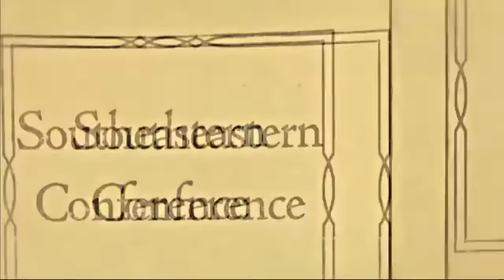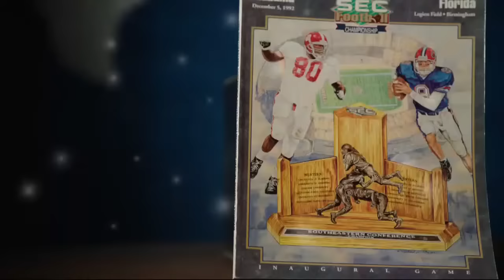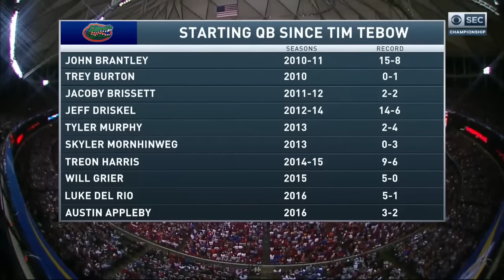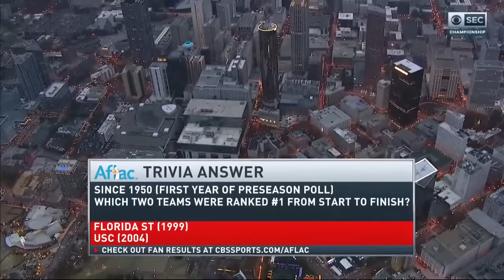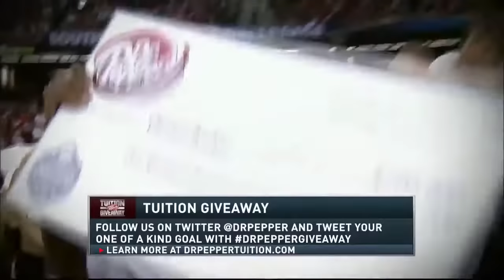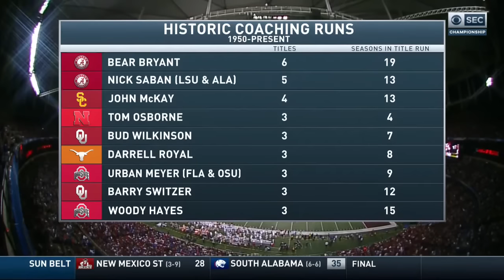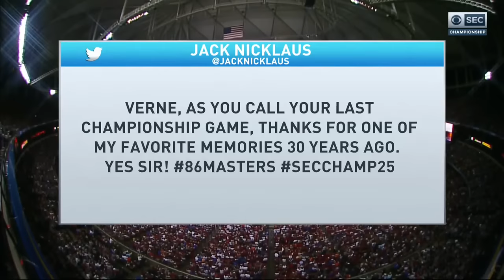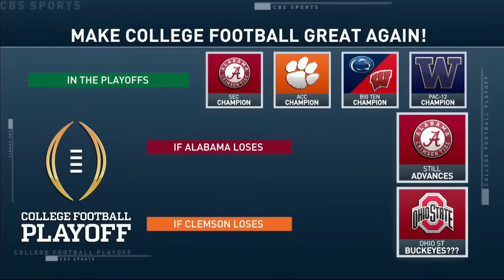2016 SEC CHAMPIONSHIP - ALABAMA vs FLORIDA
2016 SEC Championship - Alabama vs Florida

Watch the 2016 SEC Championship game between the Alabama Crimson Tide and the Florida Gators.  Watch 2016 Alabama football here.